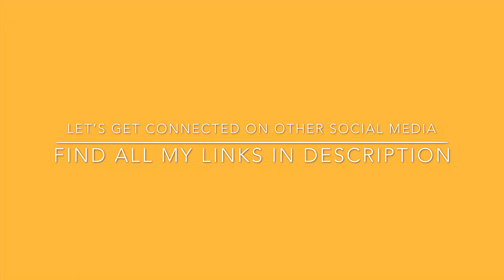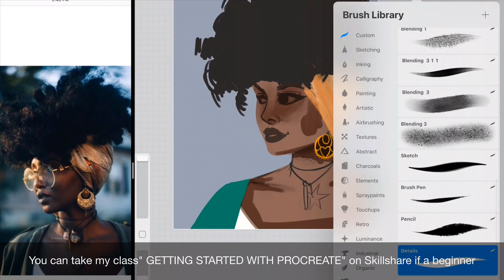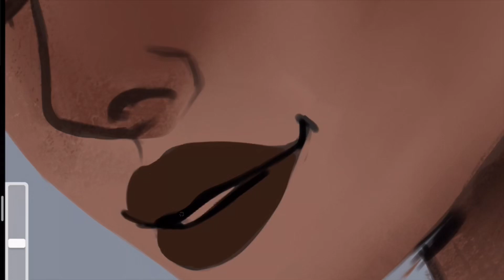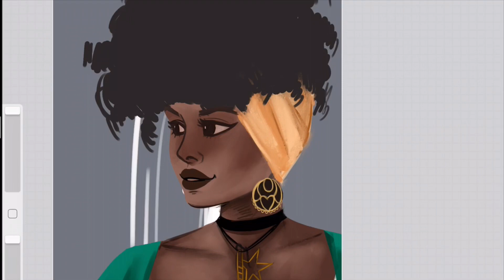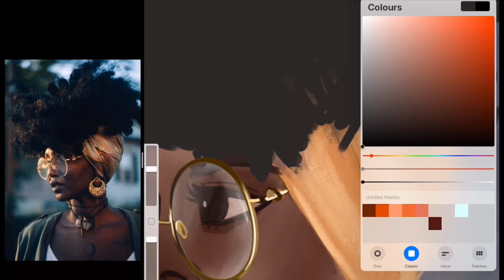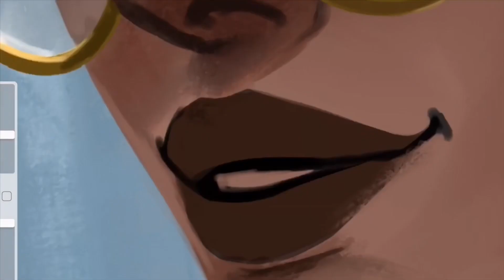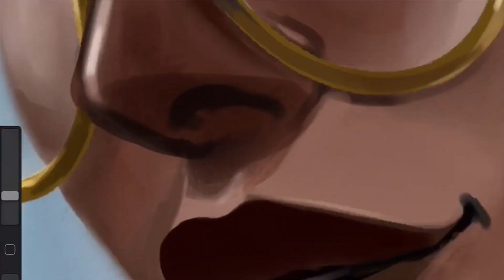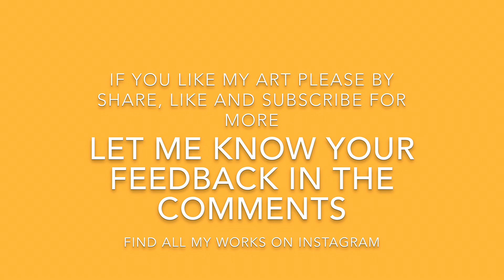Procreate art on iPad Pro time lapse video- Silhouette to a complete drawing (with reference)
Silhouette to a complete drawing (with reference) -Procreate art. Take my Skillshare class if you are Procreate beginner